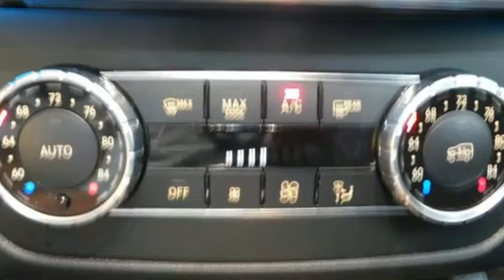Used 2014 Mercedes-Benz GL350 Lynnwood WA Seattle, WA L3340P - SOLD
Year: 2014
Make: Mercedes-Benz
Model: GL350
Trim: GL350 BlueTEC 4MATIC
Engine: 6 Cyl. 3.0 L
Transmission: Automatic
Color: Diamond White Metallic
Interior: Black
Mileage: 25524
Stock #: L3340P
VIN: 4JGDF2EE5EA353055
Clean Car Fax, LOADED! Navigation, Xenon Headlights, Panorama Sun Roof, Heated Front and Rear Seats, Keyless GO, Blind Spot Assist, Parking Sensors!This is a beautiful Diamond White GL350 4Matic AWD Diesel with Black MB-Tex and accented with Eucalyptus Wood Trim.It is nicely equipped with:799 Diamond White Metallic $1,515101 Black MB-TexP01 Package: Driver's Side & Interior Auto-Dimming Mirrors, $3,680P49 : Mirror PackageP64 : Memory Package049 : iPod/MP3 Media Interface Cable242 : Power Passenger Seat w/Memory249 : Auto-Dimming Driver and Rearview Mirrors275 : Pwr Dr Seat & Steering Column w/Memory Pkg.311 : Heated/Cooled front cupholders441 : Pwr Telescoping & Tilt Steering Column500 : Power Folding Mirrors512 : COMAND w/Navigation518 : Media Interface536 : SiriusXM Radio w. 6 mos. service876 : Multi-color ambient lighting w/ Illuminated doorR55 19 Twin 5-spoke wheel00A Illuminated Star $550068 Wheel Locking Bolts $140289 Wood/Leather Steering Wheel $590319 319 Lighting Package: Bi-Xenon Headlamps with Active Curve $1,390608 : Adaptive Highbeam Assist615 : Bi-Xenon headlamps w/Active Curve Illumination413 Panorama Sunroof $1,090550 Trailer Hitch $575734 Eucalyptus Wood Trim846 Illuminated Running Boards $670866 Pre-Wiring for Rear Seat Entertainment $170872 Heated Rear Seats $620889 KEYLESS-GO(R) $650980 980 Accessory Chrome Package: Chrome Door HandleInserts, Chrome Hoo $225070 : Chrome Door Handle Inserts133 : Hood Fin Covers993 993 Lane Tracking Package: Blind Spot Assist, Lane KeepingAssist$87522P : Lane Tracking package code234 : Blind Spot Assist476 : Lane Keeping Assist996 996 Parking Assist Package: PARKTRONIC with ActiveParking Assist,$1,290P44 : Parking Assist Package235 : PARKTRONIC with Active Parking Assist501 : Surround View CameraSUBTOTAL $77,030DESTINATION & DELIVERY $925TOTAL $77,955Pricing is subject to change. Mercedes-Benz reserves the right to make changes withoutnotification.It is also a Mercedes-Benz Certified Pre-Owned vehicle which means years of worry free driving and special offers from Mercedes-Benz. A Certified Pre-Owned (CPO) Mercedes-Benz provides you with the peace-of-mind that the vehicle you're taking home has been through the most rigorous 164 point inspection, maintenance and reconditioning procedure in the industry. All services have been brought up to date and the tires are either new or better than 60% tread life. You should be able to drive your new vehicle for a year or 10,000 miles before your next scheduled maintenance. Every vehicle is covered by the MBCPO Limited Warranty for 12-months and unlimited miles. This is on top of the vehicle's original 4-year/50,000 mile warranty. We provide a complimentary CARFAX vehicle history report and complimentary MB 24/7 Roadside Assistance while under the Factory or CPO warranty. So when you are shopping for your Mercedes-Benz check if the vehicle you are looking at offers the same level of reconditioning and support as a CPO vehicle from Mercedes-Benz of Lynnwood.

Address:
17800 Highway 99